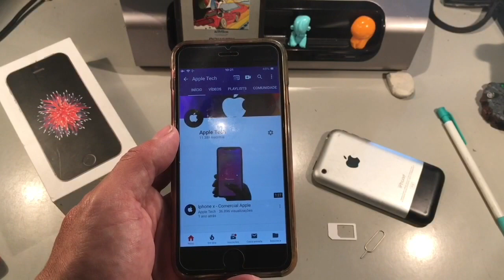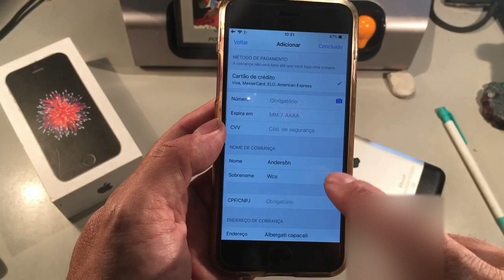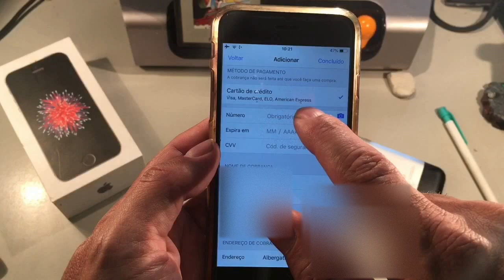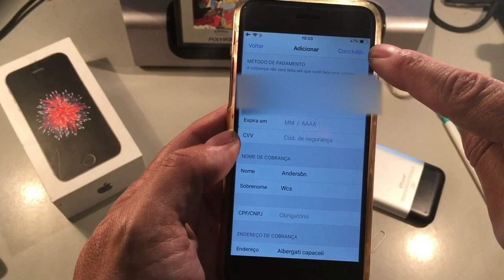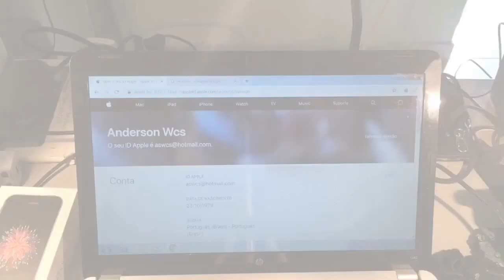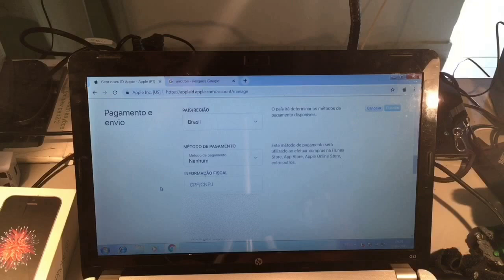COMO ADICIONAR PAGAMENTO NO SEU APPLEID - CARTÃO NO APPLE ID - APPLE SUPORTE - TUTORIAL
Neste vídeo mostro como adicionar um cartão de pagamentos no seu Apple id.

Bofe consegue fazer isso direto no seu aparelho ou pelo computador.

Abraços